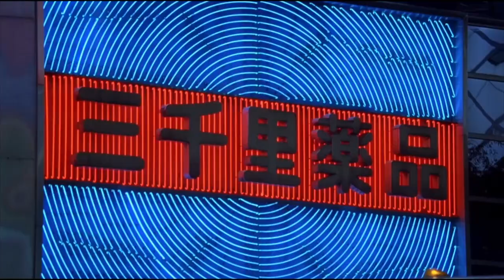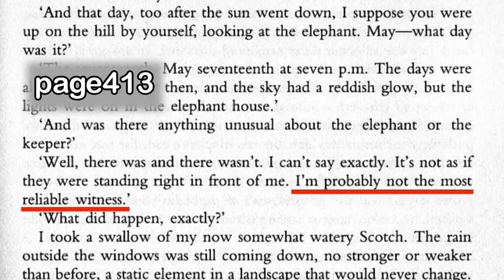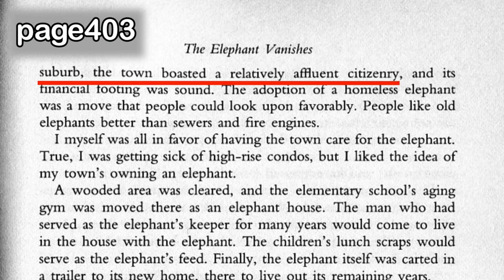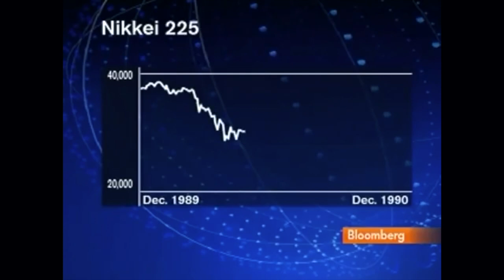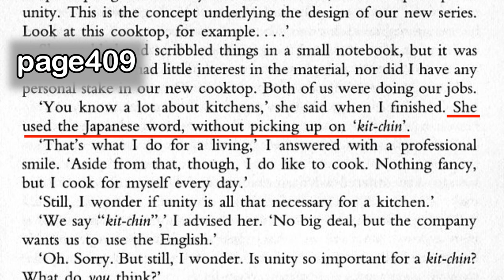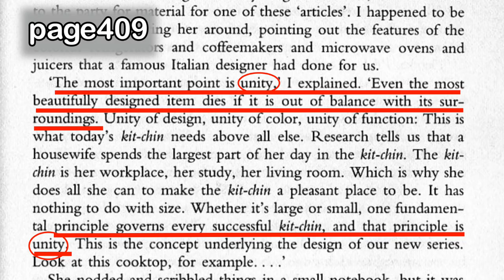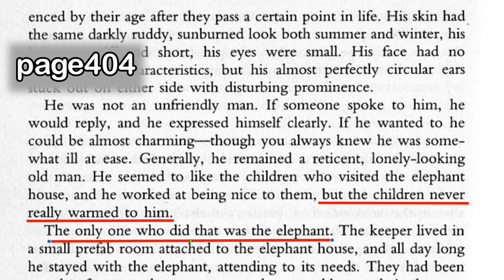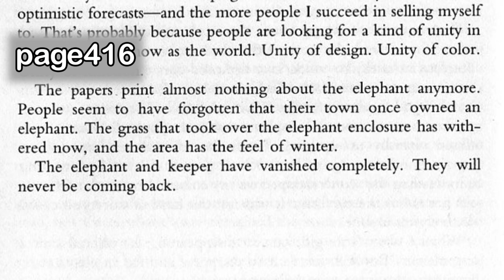Magic Realism in Japan: Murakami's Elephant Vanishes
George Tsouris discusses the short story ELEPHANT VANISHES, by Murakami Haruki, and the historical context of 1980s Japan.